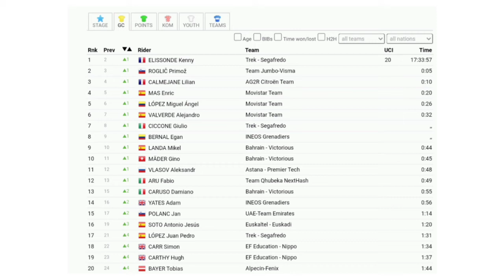Kenny Elissonde Leads | 2021 Vuelta a España | Stage 5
Kenny Elissonde Leads | 2021 Vuelta a España | Stage 5 | Rein Taaramäe crashes again

Kenny Elissonde from France and team (Trek-Segafredo) takes the race lead in this year’s La Vuelta.

Elissonde was quoted saying "This is not the way I wanted to take the jersey but we know in cycling when there is wind, there is risk. 25 seconds, you can lose it with an echelon also, so you had to be vigilant. OK, I don’t like it, it was not a pleasure, but at the end of the day, I cannot do anything else. It’s how it is. I’m a bit sorry for him, he’s a really nice guy, but that’s cycling. It was very nervous today with the possibility of echelons. You never want crashes."

Jasper Philipsen Wins Again | 2021 Vuelta a España | Stage 5

Jasper Philipsen from Belgium and team (Alpecin-Fenix) wins the fifth stage. His second win in this year’s La Vuelta.

Philipsen was quoted saying "It makes it even more beautiful if you see the final five kilometres how we were there together all with the team. I cannot describe that. This team, we haven't been riding so long together but it's incredible what we all do for each other, and I think it's so beautiful to finish it off together. After yesterday I was a bit disappointed that I couldn't do my sprint how I wanted but to win today is super nice to turn a page from yesterday and enjoy this moment together with the team. It's not particularly that I'm already thinking about the end of the Vuelta and the green jersey but it's nice to wear it day by day and then we'll just see how far we can get. I didn’t see the crash because I was in the first 10 riders in this moment, and I was afraid at first because I heard Cicco, our leader, was not in the group but he came back. It’s still incredible to wear this jersey. After riding the Tour and the Olympics, I took it easy. The team told me: ‘Kenny, you will go to the Vuelta and you will see day by day.’ And look, that’s cycling. It’s incredible. One day like this, it’s super cool, no?"

Fabio Jakobsen (Deceuninck-QuickStep) and Alberto Dainese (Team DSM) finished second and third.

Rein Taaramäe crashes from lead with 11.6 km before stage finish.
 General Classification.

1. Kenny Elissonde (Fra) Trek-Segafredo 17:33:57
2 Primoz Roglic (Slo) Jumbo-Visma 0:00:05
3 Lilian Calmejane (Fra) AG2R Citroën Team 0:00:10
4 Enric Mas Nicolau (Spa) Movistar Team 0:00:20
5 Miguel Angel Lopez Moreno (Col) Movistar Team 0:00:26
6 Alejandro Valverde (Spa) Movistar Team 0:00:32
7 Giulio Ciccone (Ita) Trek-Segafredo
8 Egan Bernal Gomez (Col) Ineos Grenadiers
9 Mikel Landa Meana (Spa) Bahrain Victorious 0:00:44
10 Gino Mäder (Swi) Bahrain Victorious 0:00:45
11 Aleksandr Vlasov (Rus) Astana-Premier Tech 0:00:48
12 Fabio Aru (Ita) Qhubeka NextHash 0:00:49
13 Damiano Caruso (Ita) Bahrain Victorious 0:00:55

Abandoned
Photos / Images:TV

VRT
L'Équipe TV
La Chaîne L'Équipe
ASO
Getty Images
Getty Images Sport
Getty Sport
Procyclingstats.com
Cyclingnews.com
Bettini Photos
Bettini Image
Eurosport.com
PhotoNews
ESPN
SuperSport Variety 1

Music
1.
2. Splice app (GoPro)
Upcoming events.